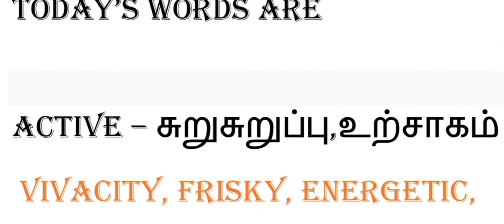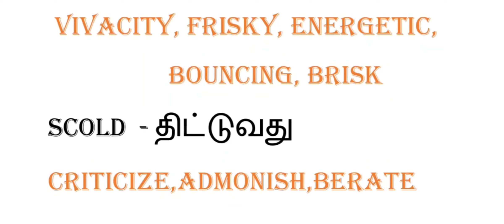Everyday vocabulary 😍 இப்படியும் ஆங்கிலம் கற்றுக் கொள்ளலாம்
Aiyaa Saami Sooru Poduthu 😋

Everyday vocabulary

Thank you sidekicks